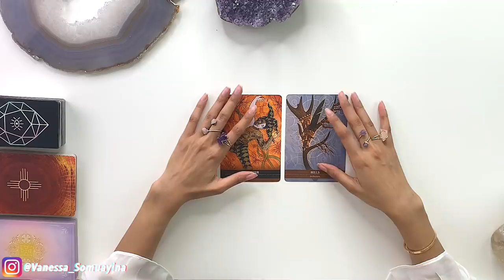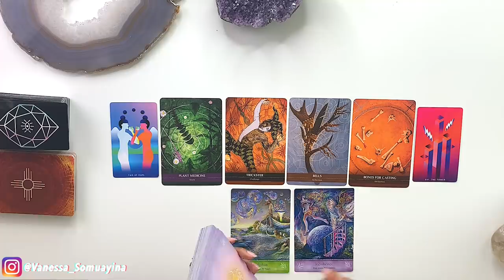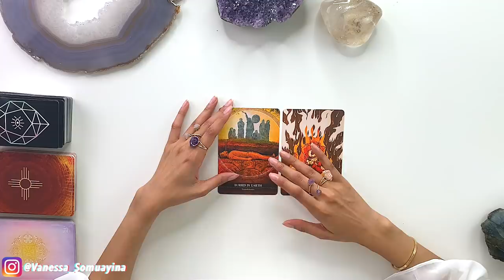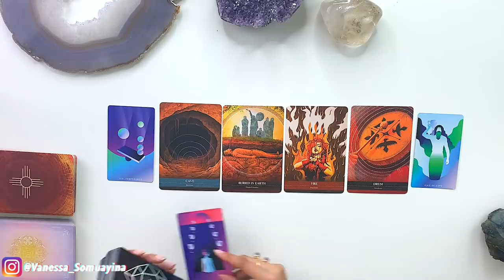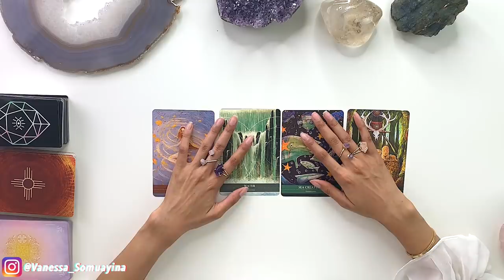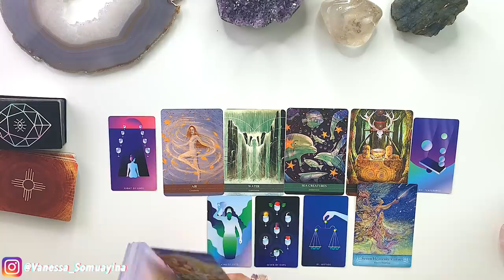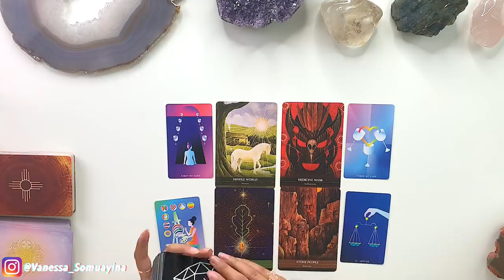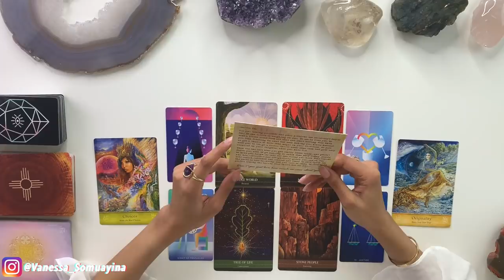🔮(PICK A CARD)🔮Messages Meant For You To Hear Right Now👂💡**Timeless**✨🔮PSYCHIC READING🔮✨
Open to hear the divine messages meant for you! 🦄💕 📩

My name is Vanessa and I have dedicated my time to bringing psychic predictions and divine messages from the Universe to you. In today's tarot card reading we are going to be figuring out what messages are meant for you to hear right now.

*They are all hand-picked + photographed by myself and shipped from Switzerland*

📥FREE Downloadable PDF: 4 Ways To Cleanse Your Crystals

📥FREE Downloadable PDF: How To Always Pick The Right Card/Crystal For You
✨Shop My Crystal Products✨

🔮Time Stamps:
Group 1-    2:00      (Rock Crystal)
Group 2   15:39      (Labradorite)
Group 3-  28:17      (Rose Quartz)
Group 4-  39:40      (Polychrome Jasper)
About Me:

Name: Vanessa
Sun Sign: Cancer
Height: 5ft 9
Ethnicity: Mixed Race
Current Location: Switzerland